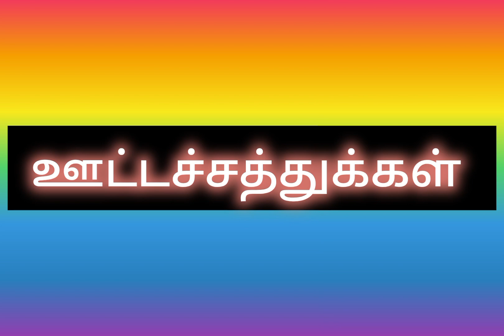சொட்டும் வியர்வையால் ஏற்படும் சளி நீங்க/colds caused by dripping sweat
Broccoli is a wonderful vegetable which contains several vitamins, minerals, antioxidants etc. it is very beneficial for us to include broccoli into our regular diet.  Of late, broccoli is available almost everywhere, so it has become very easy to make food with it. So here's an easy yet delicious soup made with broccoli. It has a very minimal amount of ingredients used in it and it tastes heavenly. This broccoli soup is a wonderful meal by itself because it is capable of meeting the nutrition requirements from a Main meal. We also have shown an alternative ingredient to the corn flour for the thickness in Soup. To know what it is, watch the video till end.

👉ப்ரக்கோலி சாப்பிடுவதால் கிடைக்கும் எண்ணற்ற ஆரோக்கிய நன்மைகள்👇

👇1.
உடல் எடையை கட்டுப்படுத்துகிறது
2.
இதய ஆரோக்கியத்தை பராமரிக்கிறது
3.
புற்றுநோயைத் தடுக்க உதவுகிறது
4.
எலும்பு ஆரோக்கியத்தை மேம்படுத்துகிறது
5.
சரும அழகை அதிகரிக்கும்
6.
மூளை ஆரோக்கியத்தை மேம்படுத்துகிறது
7.
முடியை பலப்படுத்துகிறது👈